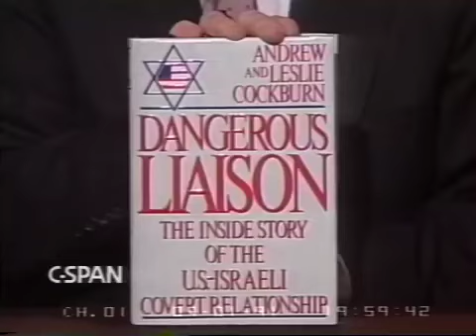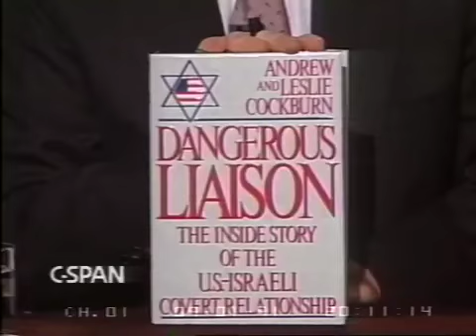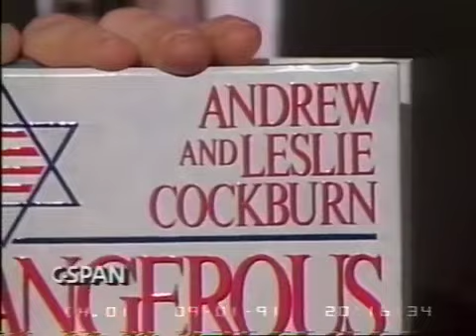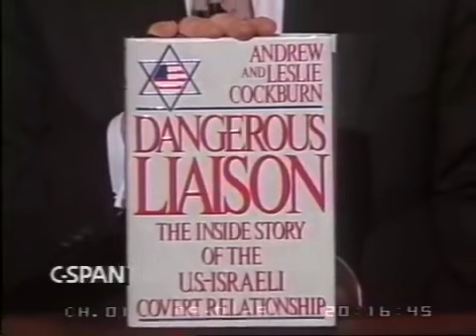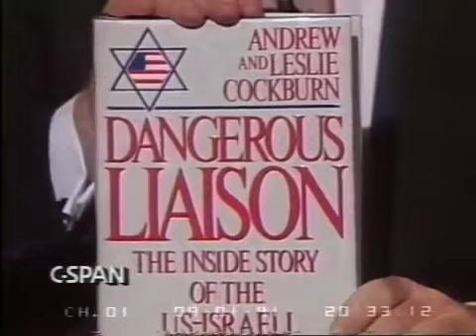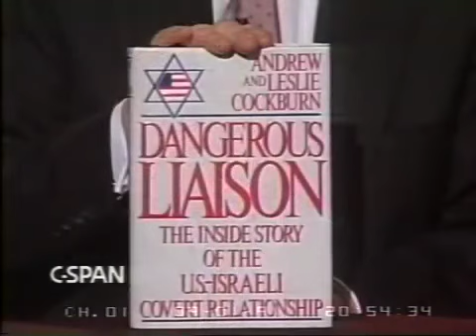Dangerous Liaison: The Inside Story of the U.S.-Israeli Covert Relationship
July 30, 1991 | The husband-and-wife team of Andrew and Leslie Cockburn discuss their experiences researching their book Dangerous Liaison: The Inside Story of the U.S.-Israeli Covert Relationship. They amassed documentation from U.S. and Israeli intelligence sources and Israeli press reports. Their information indicates significant U.S.-Israeli cooperation in covert operations in various parts of the world.

Their daughter Olivia Jane Cockburn, publicly known as Olivia Wilde, is an American actress and filmmaker.